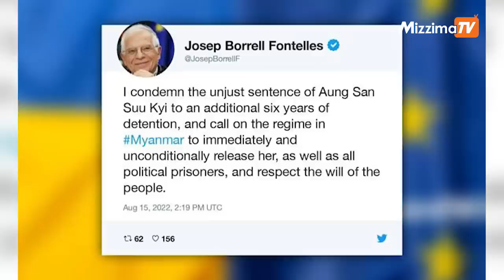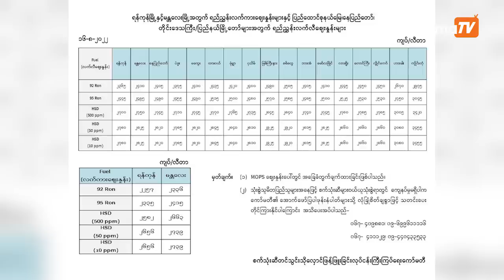ဩဂုတ်လ ၁၆ ရက် ညနေ ၄ နာရီအထိ နောက်ဆုံးရသတင်းများ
00:35-စစ်တပ်ပိုင် လေယာဉ် ၁ စီး ပြေးလမ်းချော်လို့ ရန်ကုန်လေဆိပ် ယာယီပိတ်ခဲ့ရပါတယ်

01:17-ဒေါ်အောင်ဆန်းစုကြည်အပေါ် မတရားပြစ်ဒဏ်စီရင်တာကို အီးယူ ရှုတ်ချလိုက်ပါတယ်

01:54-ကျိုင်းတုံမြို့ရဲ့ စက်သုံးဆီဈေးနှုန်းကတော့ ပြည်တွင်းမှာ အမြင့်ဆုံးဖြစ်နေပါတယ်

02:56-ဒီးမော့ဆိုမြို့နယ်ထဲက တိုက်ပွဲကြောင်း KNDF ထုတ်ပြန်ထားပါတယ်

မဇ္ဈိမကို လွတ်လပ်တဲ့ မီဒီယာအဖြစ်ရပ်တည်နိုင်ရေးအတွက် Mizzima Youtube Channel မှာ member အနေဖြင့် ၀င်ရောက်ကူညီထောက်ပံ့ပေးဖို့ တိုက်တွန်းလိုက်ပါရစေ. Member oင်ရန် JOIN ကို နှိပ်ပါ.